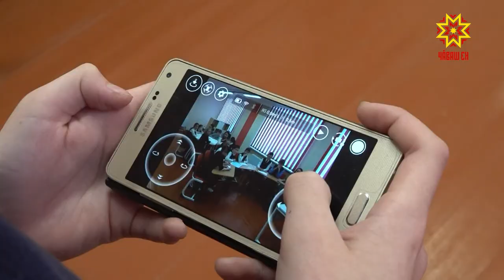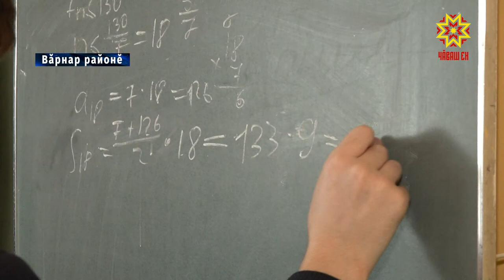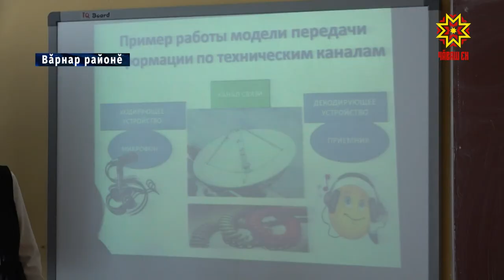Малашлăхри вĕрентекенсем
Чăваш Енри шкулсем «Малашлăхри вĕрентекен» конкурсра тупăшаççĕ, унта Раççейĕн тĕрлĕ кĕтесĕнчен 30 пин ытла çын хутшăннă. Вăрнарти 2-мĕш шкулти вĕрентекенсем тӳресене мĕнпе тĕлĕнтересшĕн — пирĕн пултарулăх ушкăнĕ тĕпчерĕ.